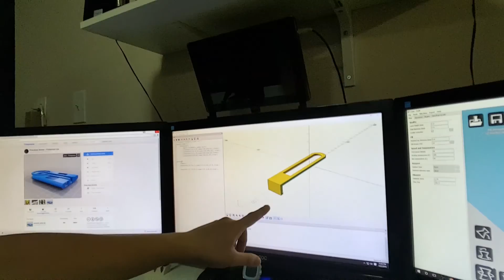Vlog pokemon go aimer and homemade potato chips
hey everyone!!
it's been awhile since i uploaded to this channel, mostly just me running down the honey do list, making some home made potato chips and 3d printing a pokemon go aimer for my wife so she can stop wasting my poke balls hope you enjoy and thanks for watching